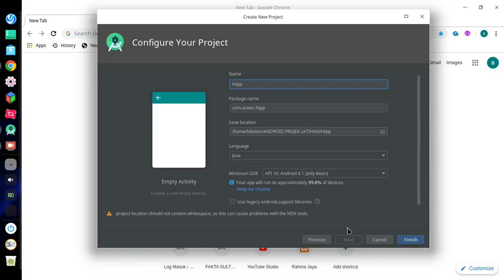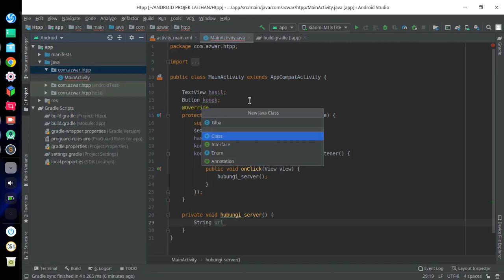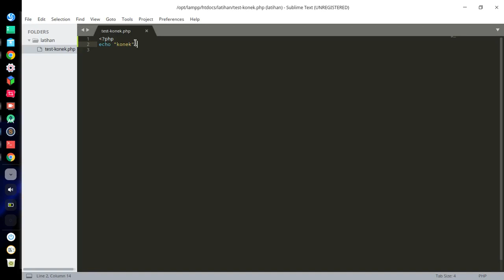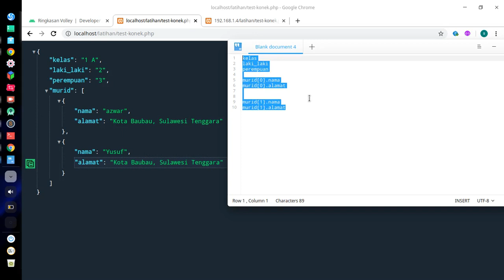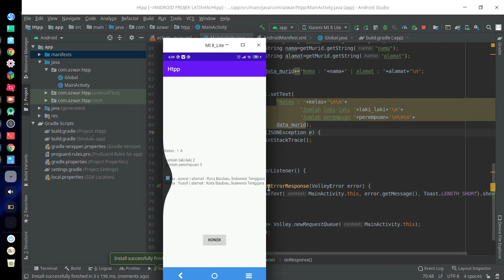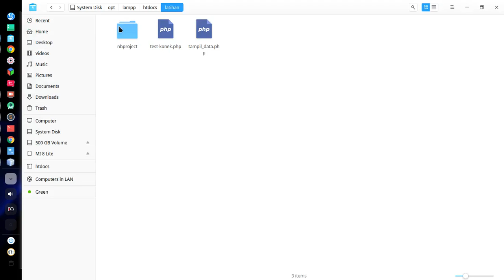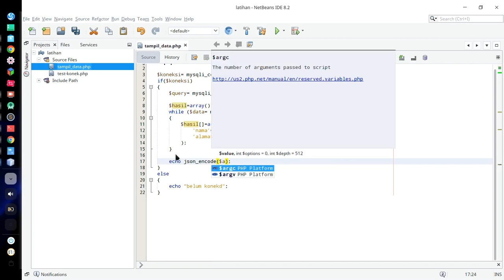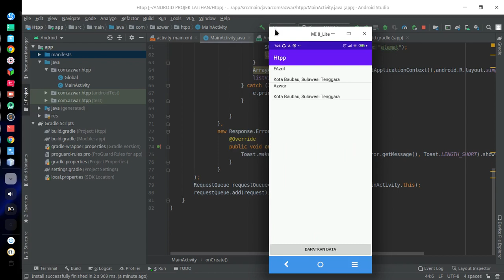Bagian 14 : Mengakses Server HTTP Android Studio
Pada tutorial kali ini akan dibahas contoh request http menggunakan volley, tentang volley : Volley adalah library networking yang dikembangkan oleh google, alamat repo volley sendiri ada di sebelumnya telah saya buat tutorial http connection menggunakan HttpURLConnection, volley sendiri menurut saya adalah library yang sangat membantu mengurangi waktu untuk menulis code, istilahnya mengurangi boilerplate kode yang harus ditulis. Langkah pertama untuk menggunakan volley adalah dengan menambahkan dependency volley kedalam app/build.gradle